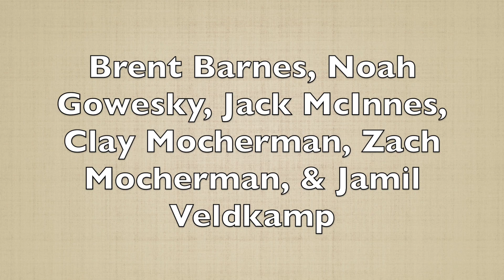Stool Of Rock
Kiltie percussion ensemble perform Stool of Rock by Chris Crockarell at the Spring Concert 2024.
Chuck Evans, Associate Director of Bands
Nick Bruno, Percussion Instructor